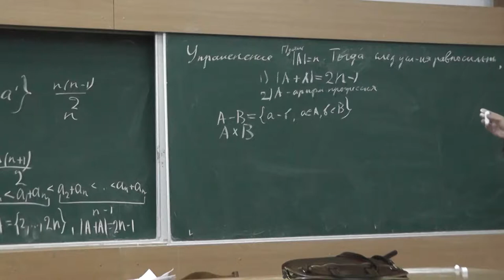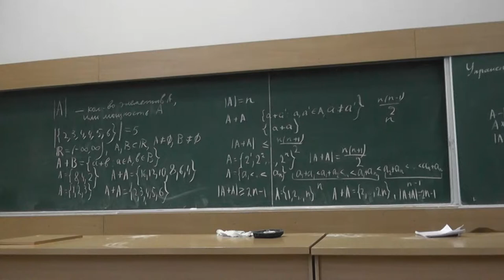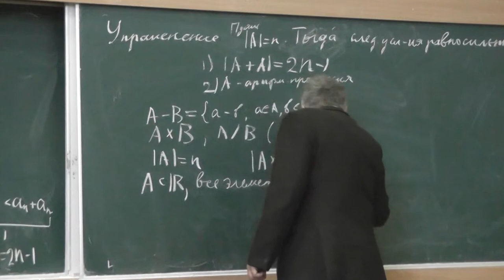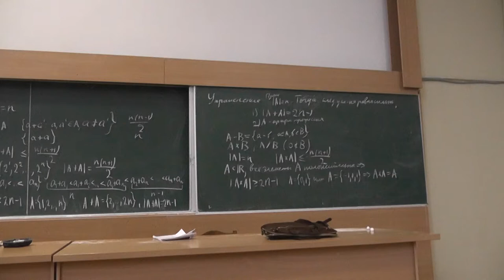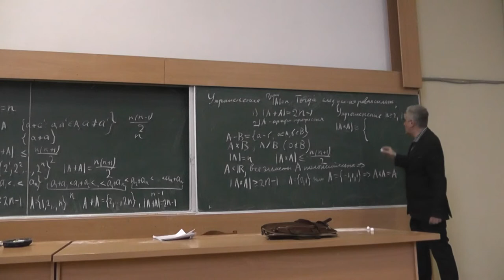29 Наименьшее возможное количество элементов произведения